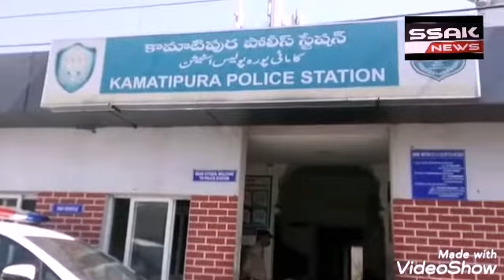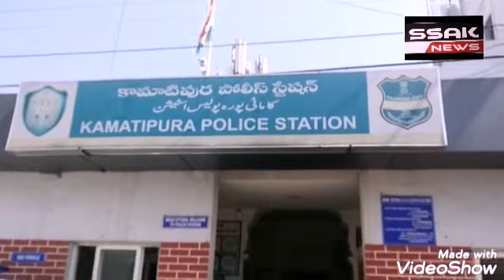Hyderabad...Kamatipura Police Station Limits mai Rape Karna wala 5 Noujawaan ko kiya Giraftaar Jisma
3 log minor Bacha hai 2 Bacha Major